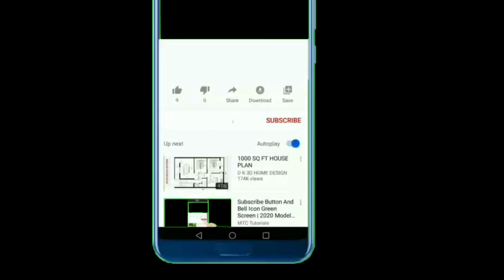What you never knew about Anita Boateng | biography | career | Net worth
What you never knew about Anita Boateng

Anita Boateng is a Partner at Portland Communications and a specialist in government affairs, policy, and Communication. She specializes in delivering ambitious, integrated public affairs and corporate communications campaigns for clients facing regulatory, reputational, and commercial challenges.

While she has been a partner at Portland Communication for some time now, she has achieved more than just that in her career.